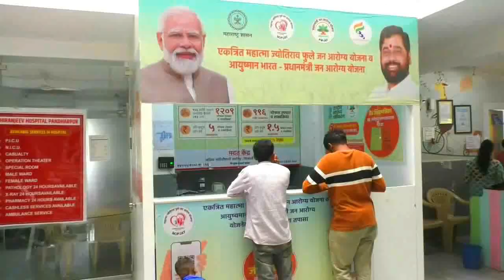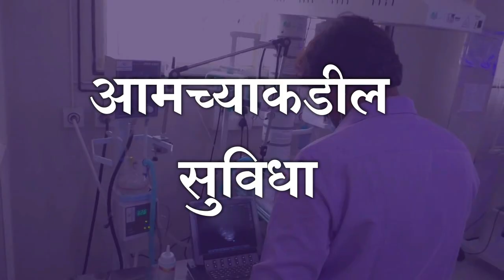डॉ.बाबासाहेब आंबेडकर यांच्या नावाची कमान ग्रामपंचायतीने पाडली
आंबेडकरी जनतेचा बेडग ते मुंबई भरपावसात लाँग मार्च
कॉग्रेस आमदाराने वेधले विधानसभेचे लक्ष